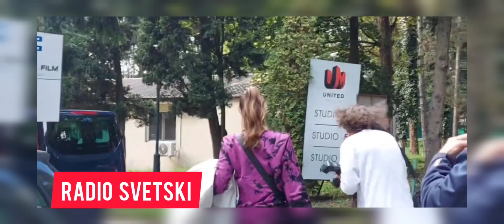ZVEZDE GRANDA! Snezana Djurisic bezi od paparaca, Bosanac nikako da uparkira auto